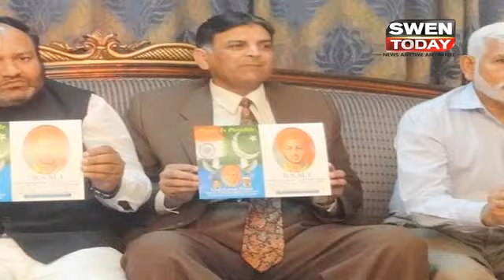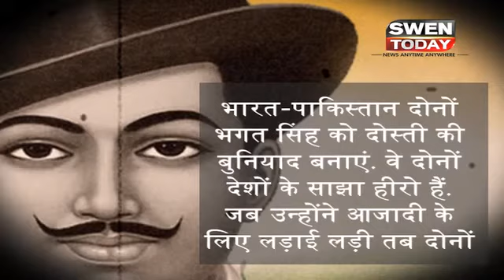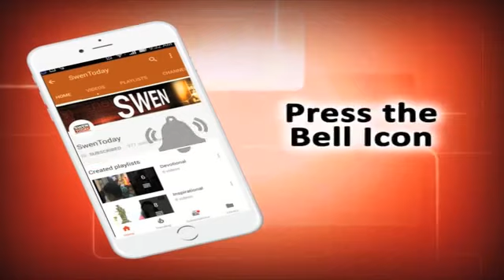पड़ोसी देश Pakistan में भी हीरो हैं Bhagat Singh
One more place that marks the day with a mela (fair) every year is where Bhagat Singh was born on September 28, 1907. In the neighbouring country of Pakistan is the ancestral house where the martyr was born and grew up. It is built on Chak 105GB in Banga village of Faisalabad district.